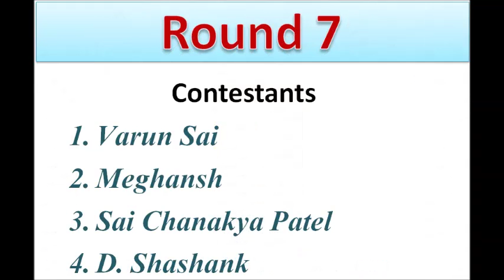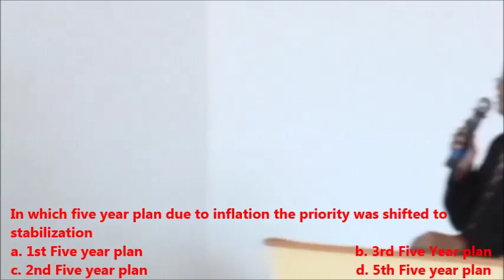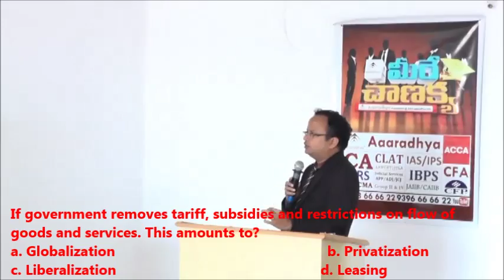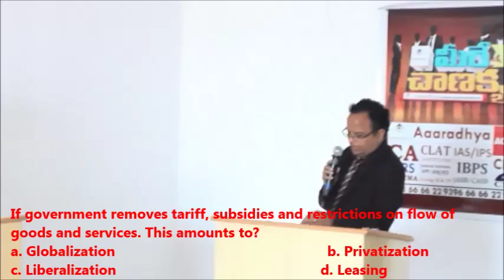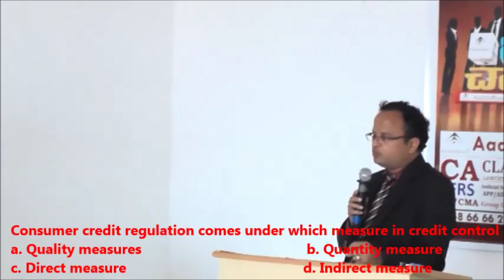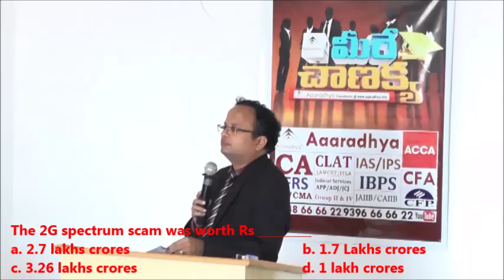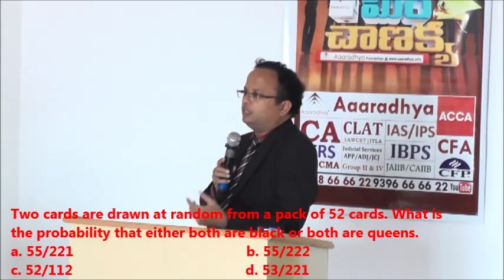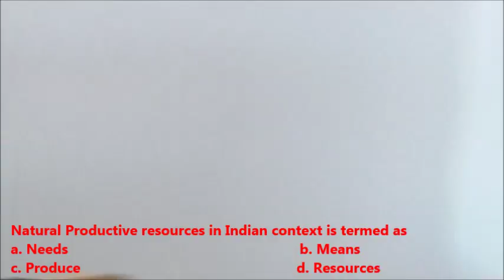Meere Chanakya Elimination Round 4 | Aaaradhya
Meere Chanakya Elimination Round 4 Contestants:

1. Rohan
2.  Vivek
3. Vishwa Chand
4. Yashashwini
5. Khansha

Date of Recording: 20th Dec 2015

Venue: Aaaradhya, 4th Floor, Plot No. 80 & 81, Survey no.166, A S Raju Nagar, KPHB, Hyderabad - 500072